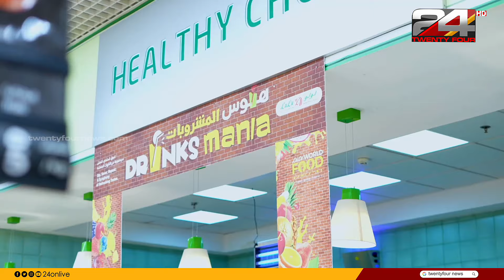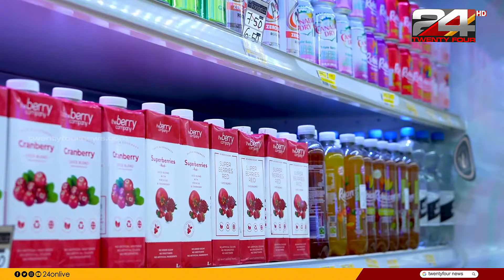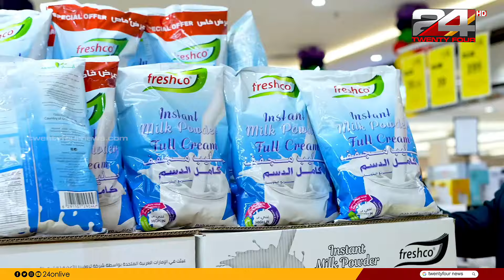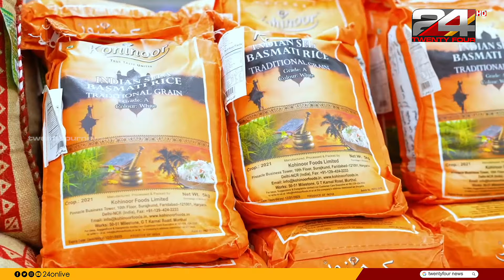ഭക്ഷ്യ വിഭവങ്ങൾ മിതമായ നിരക്കിൽ; Lulu ഹൈപ്പർമാർക്കറ്റുകളിൽ വേൾഡ് ഫുഡ് ഫെസ്റ്റിവൽ | Lulu Hypermarket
സൗദിയിലെ ലുലു ഹൈപ്പർമാർക്കറ്റുകളിൽ വേൾഡ് ഫുഡ് ഫെസ്റ്റിവൽ പുരോഗമിക്കുന്നു. വൈവിധ്യമാർന്ന ഭക്ഷ്യ വിഭവങ്ങൾ മിതമായ നിരക്കിൽ ഉപഭോക്താക്കളിലേക്ക് എത്തിക്കുകയാണ് മേളയുടെ ലക്‌ഷ്യം. ഫെസ്റ്റിവൽ ഫെബ്രുവരി പത്തിന് സമാപിക്കും

Lulu Hypermarkets